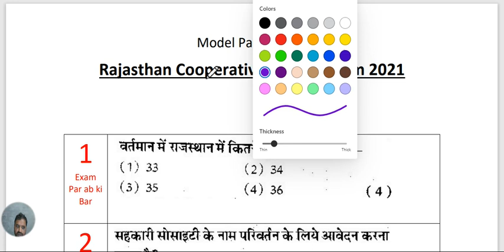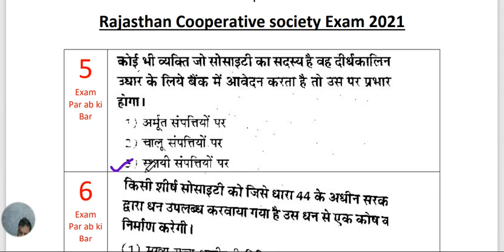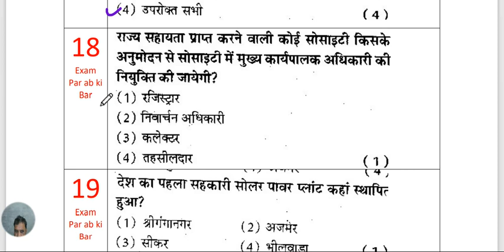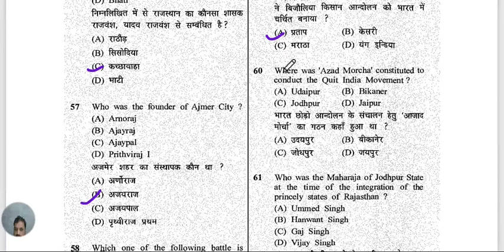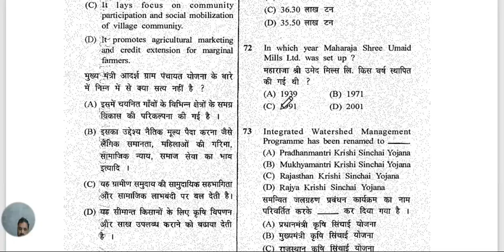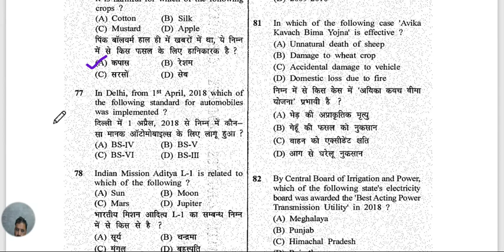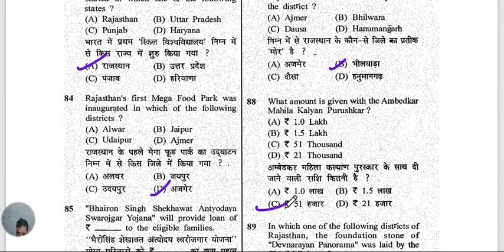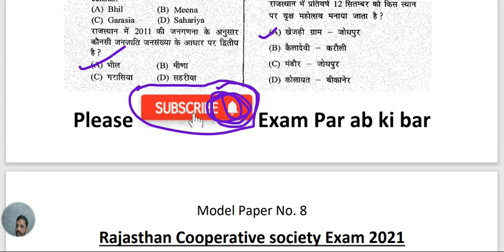Model Paper 8 Rajasthan Cooperative society exam 2021 SUWB KVSS RCDF with pdf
Rajasthan Cooperative Society Act 2001
rajasthan cooperative society rules, 2003
co-operative structure of rajasthan

माध्यमिक शिक्षा बोर्ड राजस्थान अजमेर के अंतर्गत राजस्थान पाठ्य पुस्तक मंडल द्वारा प्रकाशित  पुस्तक कक्षा 9,  कक्षा 10 व कक्षा 11nएवं कक्षा 12 का अध्ययन ऑनलाइन माध्यम से करें, इनके अलावा कक्षा 6 7 एवं 8 की किताब हमारा राजस्थान केवल लाइनर प्रश्न उत्तर कभी ऑनलाइन अध्ययन करें और हमारा ऐसा मानना है कि इन प्रश्नों को पढ़ने के बाद आपको किताब पढ़ने की आवश्यकता नहीं पड़ी इन किताबों में से कितने प्रश्न बन सकते थे वह सभी प्रश्न हमने इन अध्याय में सम्मिलित किए हैं
 राजस्थान एक परिचय
 राजस्थान की कृषि एवं फसलें
 राजस्थान के वन एवं प्राकृतिक वनस्पति
 वन नीति 2019 राजस्थान के संदर्भ में
 राजस्थान में वन्य जीव और संरक्षण